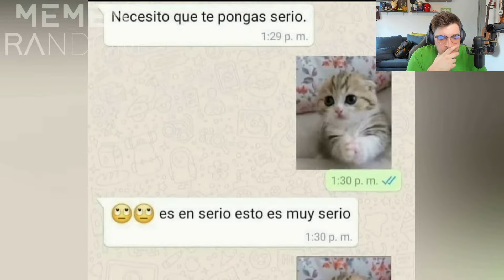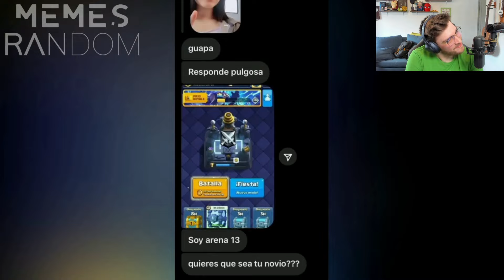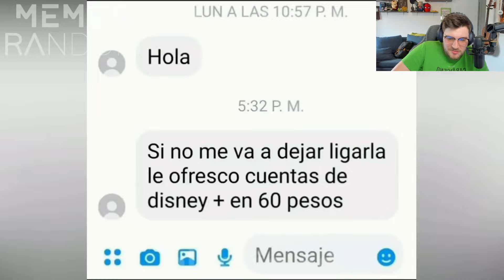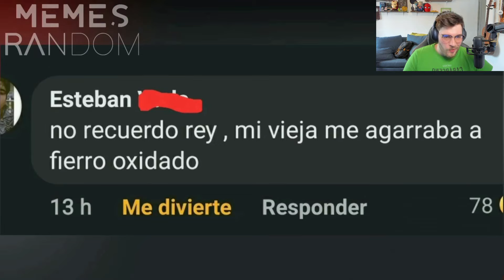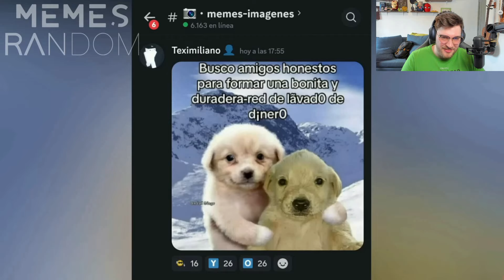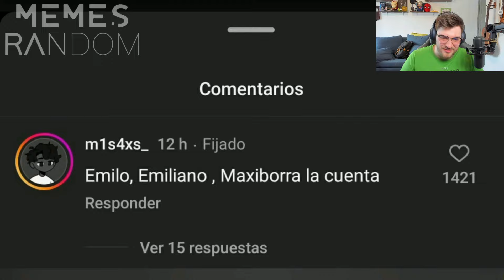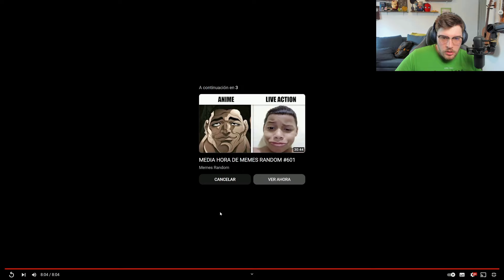️REACCIONANDO a los MEJORES Memes Random #604